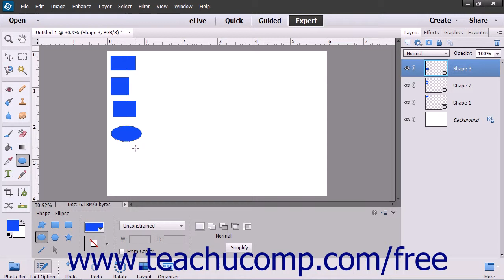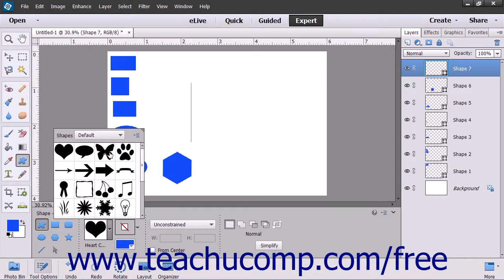Photoshop Elements 13 Tutorial Using the Shape Tools Adobe Training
Learn how to use the shape tools in Adobe Photoshop Elements A clip from Mastering Photoshop Elements Made Easy v. 13. - the most comprehensive Photoshop Elements tutorial available. Visit us today!